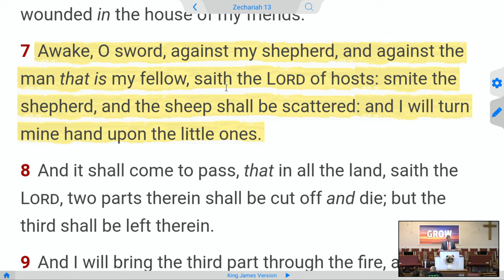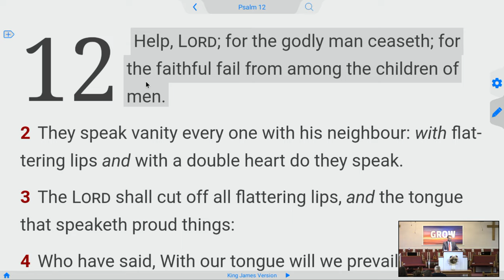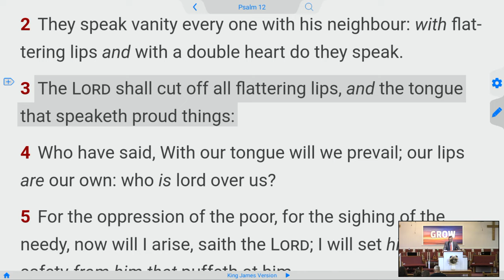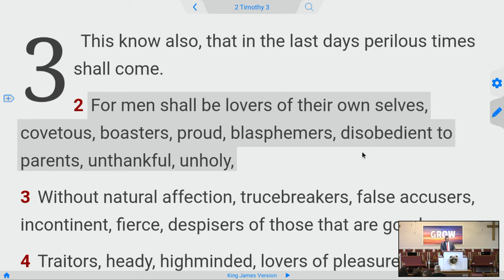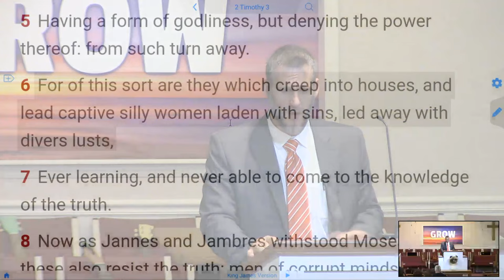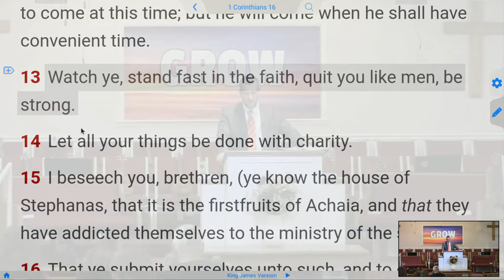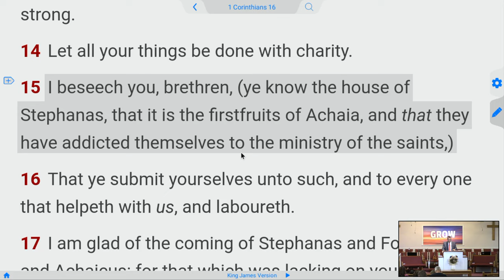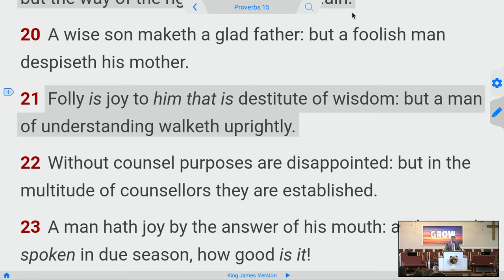The TRUTH about Biblical Masculinity